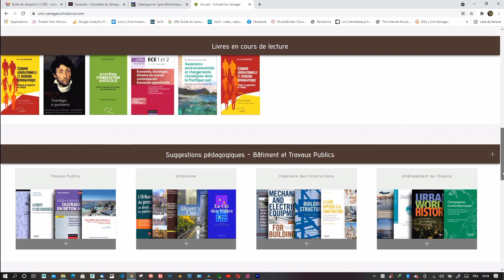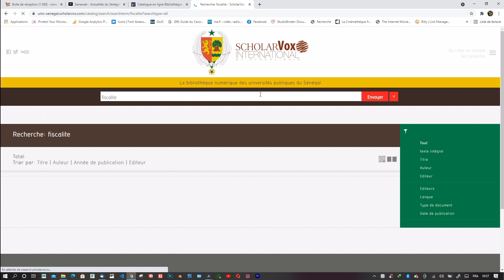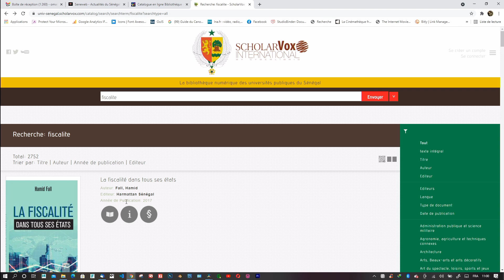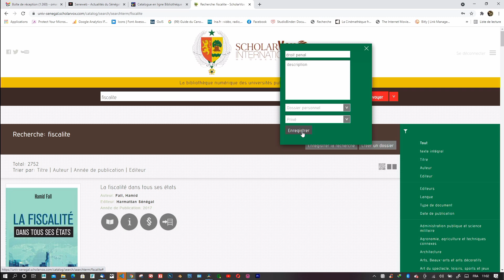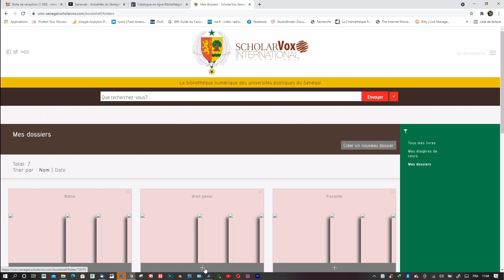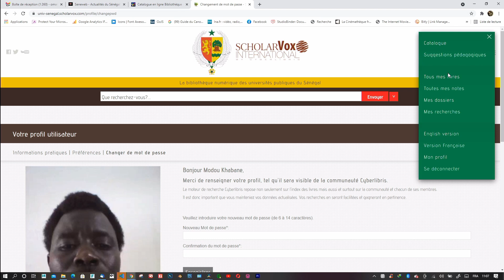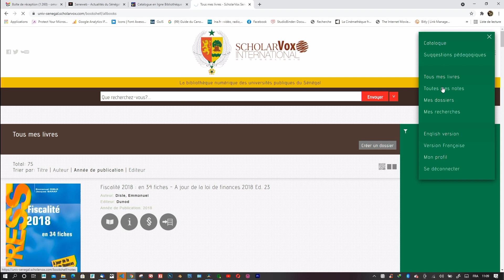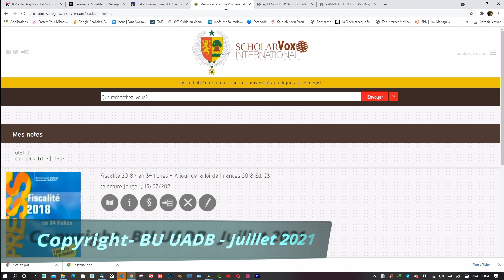UADB Presentatation Bibliothèque Numerique M Khabane GUEYE